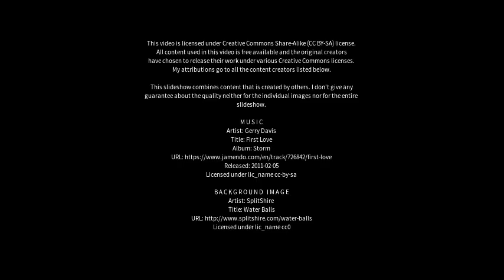Best places to visit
Best places to visit - Hansot (India) Best places to visit - Slideshows from all over the world - City trips, nature pictures, etc.